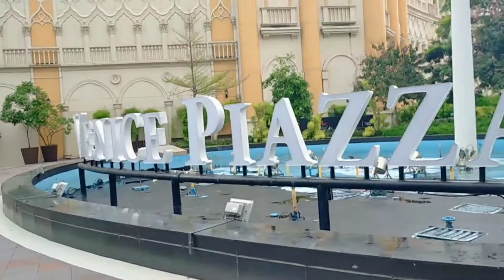PINAS VLOG: AT VENICE GRAND CANAL MCKINLEY HILL | LAST DAY SA PINAS WALKING TOUR BGC.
Our last day sa pinas naka tour pa tayo sa venice grand canal at ang ganda ng place parang nasa ibang bansa ka. Kaya kayo visit niyo ang bgc pag makauwi kayo ng pinas.

Hi Guys!
We are" Rabeh family" and our channel we call it "JAAAM NETWORK" jaaam is from our first letter of our name. I am a filipina married to a Moroccan man and have 3 loving kids. Adham,Adil and Maha.This channel is about our Family lifestyle ,3 different cultures living in foreign land and many more.
Jaaam Network. Thank you and God bless you all.